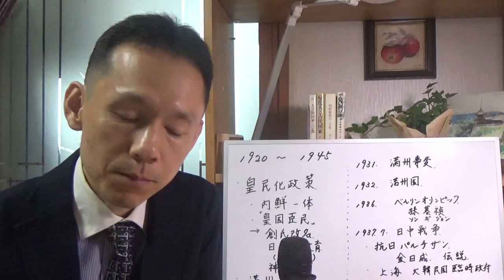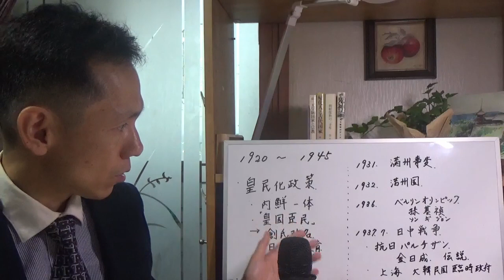【韓国近代史5】朝鮮近代史５：１９２０年から１９４５年解放までの半島情勢。한국근대사 1920년부터1945년까지 한반도 정세와 해방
1919年以降皇民化政策を実施し、日本と朝鮮は一体であり、平等であるという「内鮮一体」を掲げる。日本は日中戦争、太平洋戦争へ。解放までの道よりの解説。

参考文献
水野直樹　『創氏改名ー日本の朝鮮支配の中で』岩波新書

韓国在住ファナムが韓国を旅をしながら、現地の様子を配信、またその観光地の歴史的背景を解説。異文化交流や体験を通して、「豊かに生きる」をテーマにお送りします。

1970年生まれ　東京世田谷出身　上智大学法学部卒
* Profile Fanam (Distributor)
Born in 1970, from Setagaya, Tokyo.　Graduated from Sophia University.

現在：韓国の大学で国際交流業務に携わる。
　　　日本人学生に韓国留学斡旋
　　　日韓学生の交流支援。
　　　同大学で日本語指導、通訳翻訳(日本語＆韓国語)
　　　副業：作家(note, amazon kindle, brainなど）ユーチューブ配信
             Position : professor, advisor, writer

Fanam, who lives in Korea, travels to Korea and Japan to deliver daily life and episodes of Korea.
We will send you the theme of "living affluently" through the experience of different cultures.

Engaged in an international exchange program at a university in Korea.
I am consulting about studying in Korea for Japanese students.
Consultation for the employment of international students
Teaching Japanese at the university.
Interpreter translation (Japanese & Korean)

Specializes in Japanese studies, Japanese culture, comparative culture

Channel content: Theme is ”Living richly by learning, traveling, and touching nature”

Fanam's Journey Sketch Blog
Under the theme of "living richly",  delivering mainly travel, learning, and art!

[SNS]
Line friends

[Book]

"Recommendation for mental and physical refreshment exercise by walking for 30 minutes in the morning" Amazon Kindle

"Recommendation" Amazon Kindle

"Japanese culture and symbiosis with nature (English Edition)" Amazon Kindle